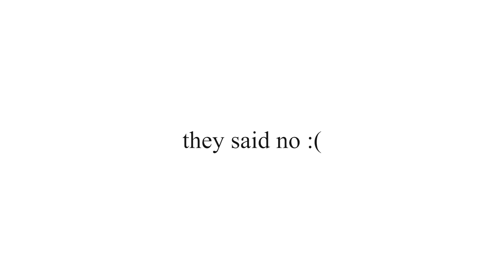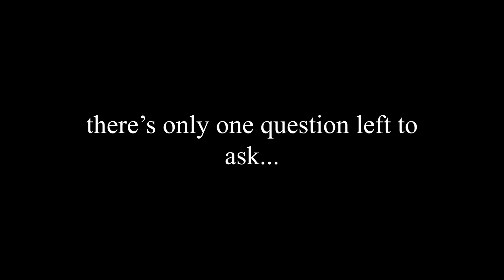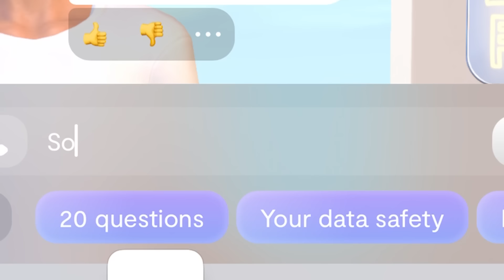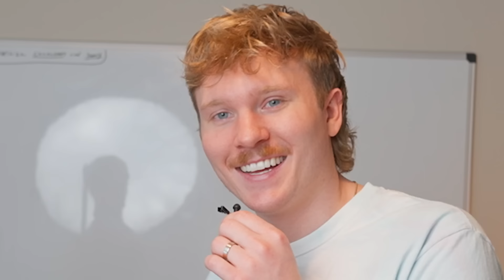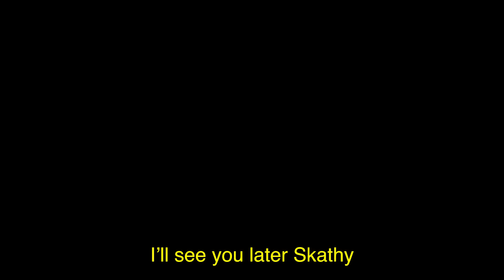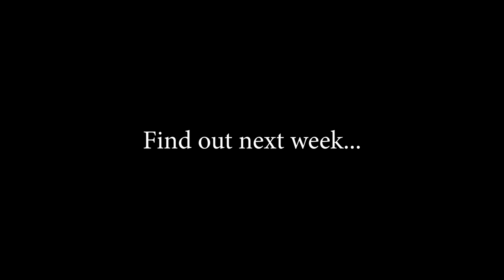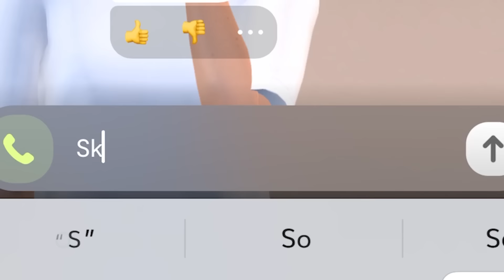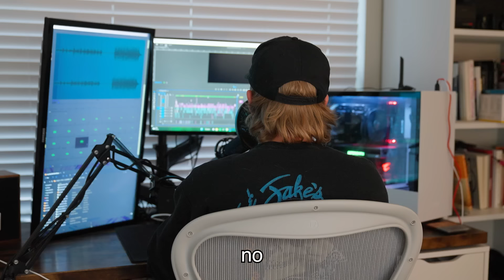I Replaced My Wife With Ai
imagine getting friend zoned by an Ai

Follow my friends:
Dray: @draytonwilliamsYT

Get True by Spandau Ballet and over 1M + mainstream tracks